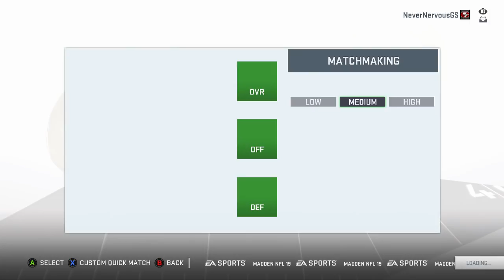HE'S THE FASTEST PLAYER IN THE LEAGUE! Chiefs Vs. Vikings-Madden NFL 19 Online Gameplay